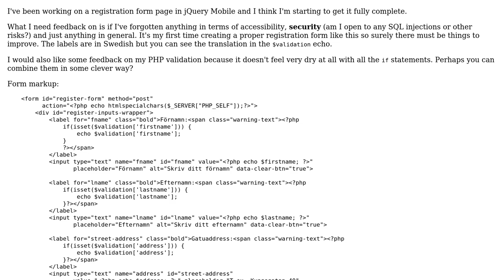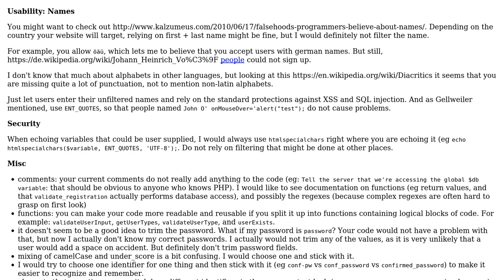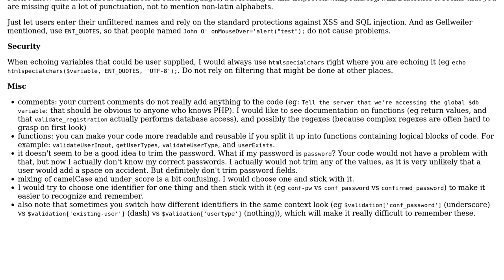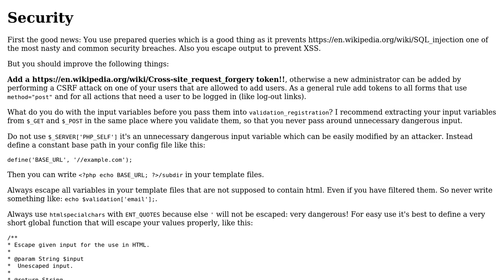Code Review: Registration form with validation and error messages (2 Solutions!!)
Code Review: Registration form with validation and error messages

With thanks & praise to God, and with thanks to the many people who have made this project possible! | Content (except music & images) licensed under CC BY-SA | Music | Images & others | With thanks to user tim user Quill user Gellweiler user Chrillewoodz and the Stack Exchange Network Trademarks are property of their respective owners. You are responsible for your own actions.